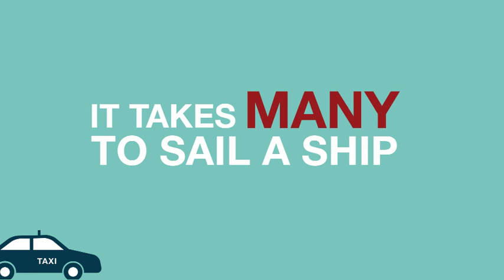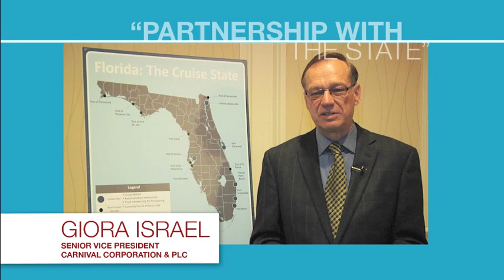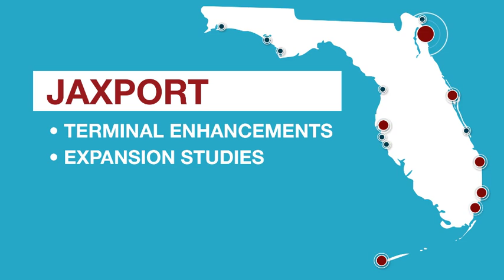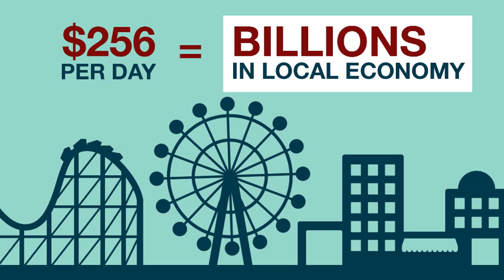The Florida Cruise Industry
Florida's investments in the cruise industry range from infrastructure improvements to tourism investments, bringing work to businesses of all sizes and jobs to thousands of Florida residents. Cruising is the fastest growing segment of the travel industry, and Florida captures sixty percent of the U.S. cruise market.